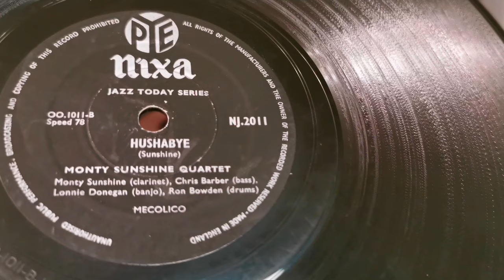Hushabye ~ Monty Sunshine Quartet ~ Pye Nixa Jazz 78rpm ~ Chris Barber Lonnie Donegan Ron Bowden